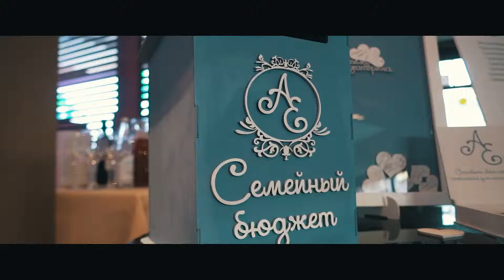Свадьба Артема и Екатерины в ресторане Светлый 9.03.2019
Свадьба двух очень светлой и позитивной пары, которые оказались полицейскими и это круто!!!